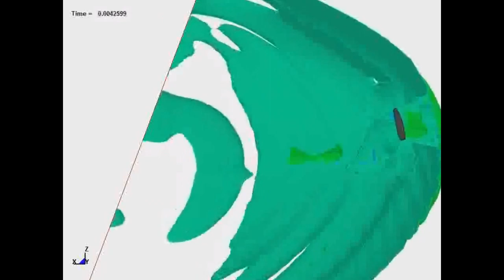ls dyna bullet in water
simulation showing the pressure isosurfaces around the bullet shot at 200m/s in water.

bullet = 20g of steel
water = equatio n of state is linear polynomial with an initial pressure of 1bar
coupling = contrainted lagrange in solid with CTYPE 4 and CONTROl_ALE using DCT =-2